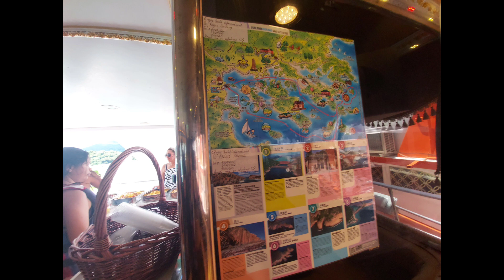Having fun at Angus Junk Boat ||Part02 simply mitz